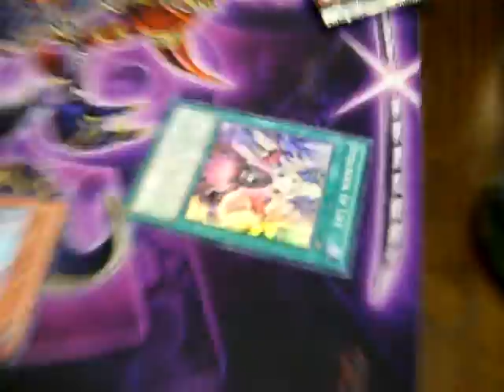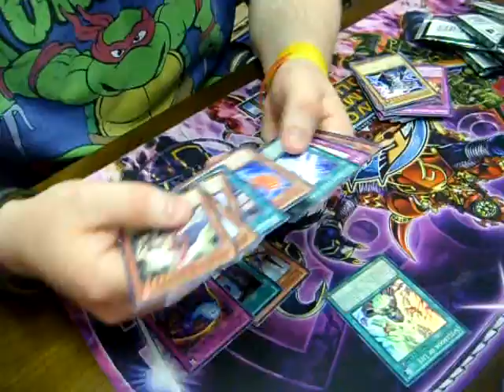Yu-Gi-Oh! Return Of The Duelist Sneak Peek Pack Openings #2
These are my pack openings and pulls from this weekend's Return Of The Duelist Sneak Peek. Only 1 Super Rare pulled: Spellbook Of Life.